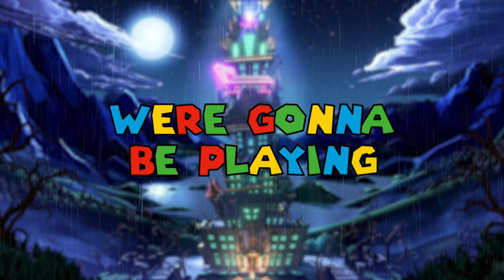Bethel Park Gaming Episode 43 - Anthony's chance to help Colin on Co-op in Luigi's Mansion 3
Welcome to an all-new episode of Bethel Park Gaming!  In this episode, While Ethan played as Gooigi in the last episode, It would be my turn to co-op with Colin to help him processing through 2 more floors on Luigi's Mansion 3.  Enjoy the show!